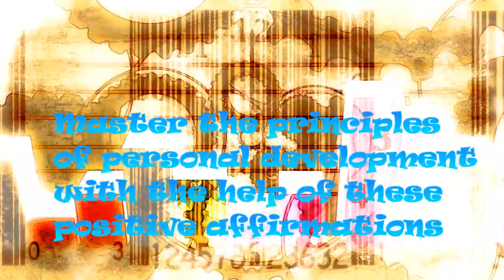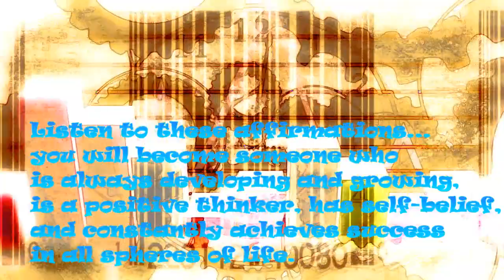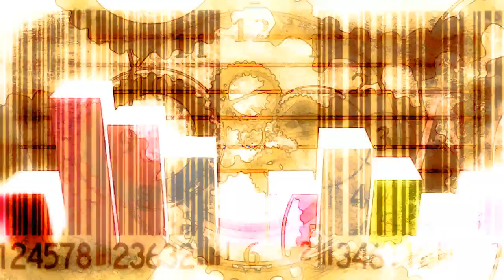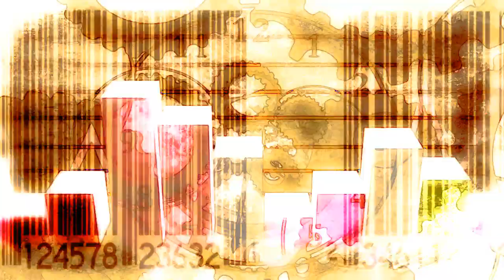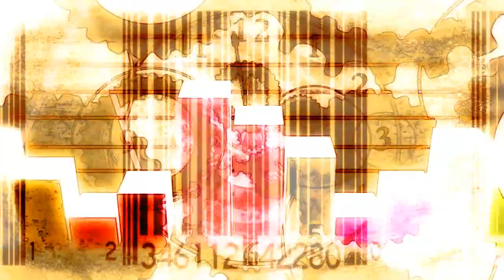Success! | Affirmations | Personal Development | Growth | Isochronic Tones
Are you serious about developing yourself to be the best you possibly can in all areas of life? These personal development positive affirmations will help focus your mind on developing the best character traits and mindsets needed to achieve unlimited success and growth.
This is an Alpha session which ramps down to 8.4 Hz, or low Alpha. This protocol is meant to put the listener into a deeply relaxed state without inducing sleep and while still maintaining a level of consciousness that will allow the use of affirmations
The most successful and happy people are always aiming to improve and develop themselves. Personal development is not a specific goal to be achieved and then you move on to something else, rather, it is a lifestyle of constant personal discovery and growth – a continual process of learning and taking action with the aim of leading a better, fuller, and happier life.
These affirmations will help you to develop the mindset necessary to be someone who experiences perpetual positive growth and development in all areas of life, whether it be improving your health, achieving financial freedom, or conquering an addiction.
Get started today! Master the principles of personal development with the help of these positive affirmations – you will become someone who is always developing and growing, is a positive thinker, has self-belief, and constantly achieves success in all spheres of life.

I am constantly growing and developing
I expect to succeed
I am powerful
I achieve whatever I put my mind to
I am a positive thinker
I am always developing myself in every area of my life
I believe in myself deeply
I am constantly improving
I am focused on being the best I can be at all times
My awareness is always expanding and developing

I will succeed
I will develop and improve myself
My life is starting to improve
I am becoming an independent and powerful human being
I am transforming into someone who is always learning, discovering, and developing
I will always believe in my ability to achieve whatever I set my mind to
Each day I find it easier to take action and go after the things that make me happy
Thinking positively is becoming easier and more natural
I will achieve success in every area of my life
My life is getting better and better

Personal development comes naturally to me
I find it easy to maintain a positive attitude
I feel a deep sense of power and possibility within myself
I am the kind of person who is always learning and discovering
I naturally expect to succeed at whatever I’m doing
I enjoy working to improve myself
Personal growth and development are important to me
Believing in myself is natural and normal
Constantly improving in every area of my life is something I just do naturally
My mind is focused one excelling in every area of my life